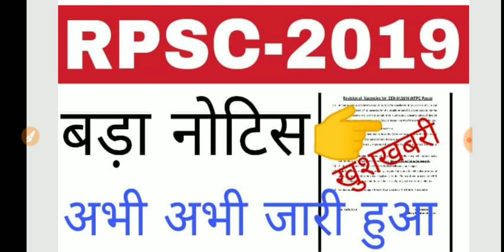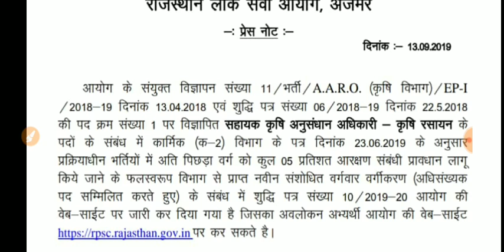Rpsc 2019 Big breaking news // आरपीएससी का बड़ा नोटिस अभी-अभी जारी हुआ